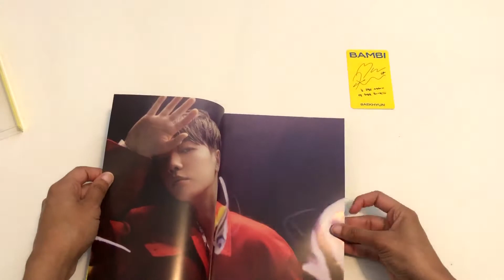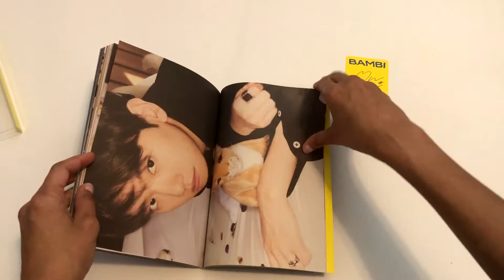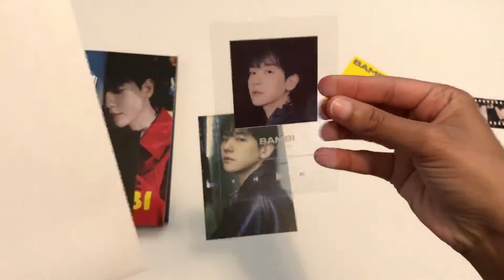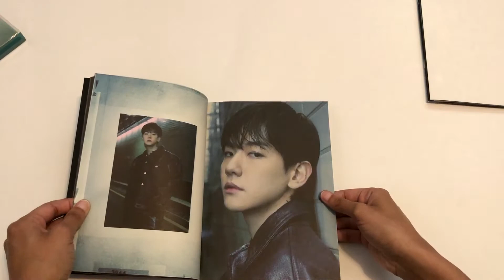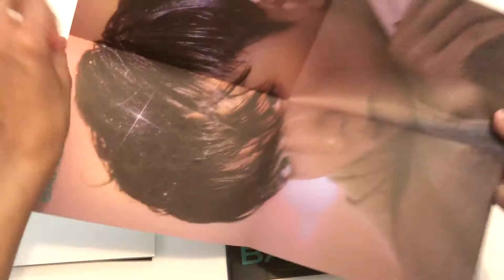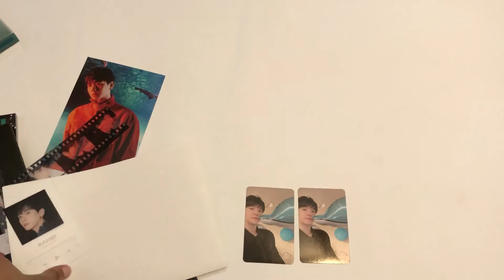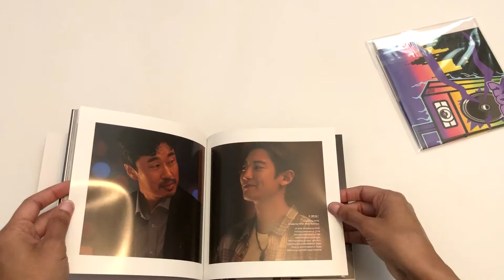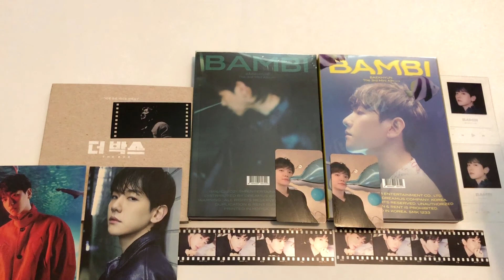An Unlucky Unboxing of Baekhyun Bambi Albums! (ft. The Box OST)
I cannot believe Ktown4u did me dirty like this...
Comment your favorite songs on the album!